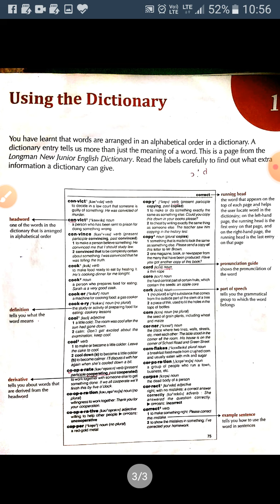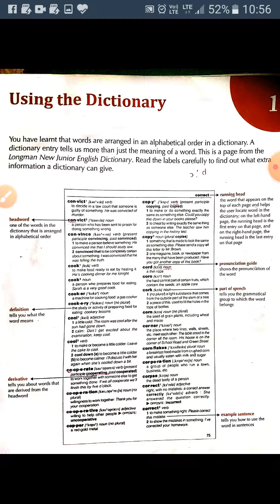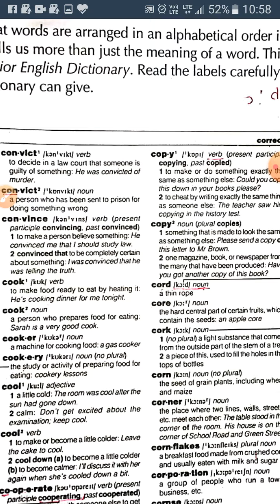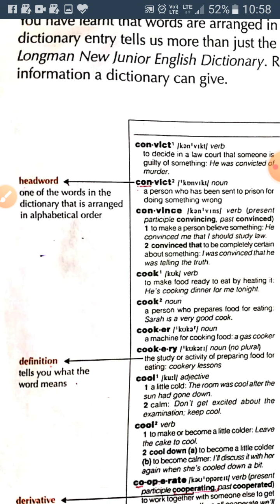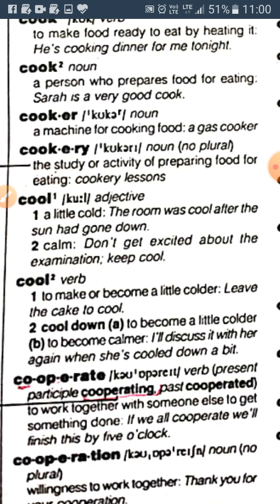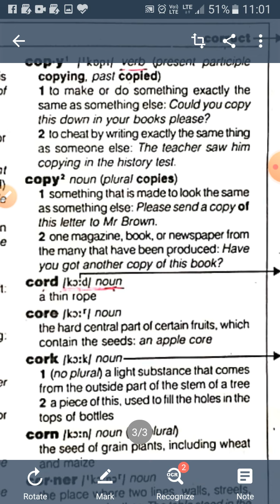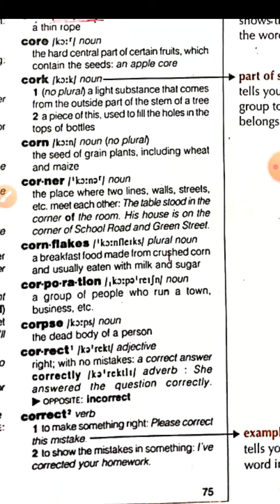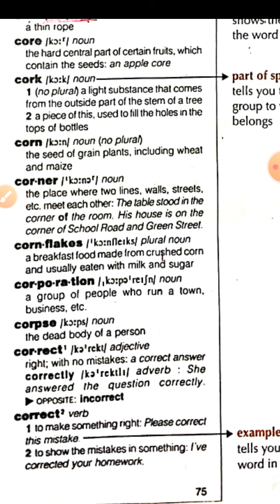CORNERSTONE GRAMMAR CLASS 5TH 1ST CH USING OF DICTIONARY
English Grammar  using of dictionary